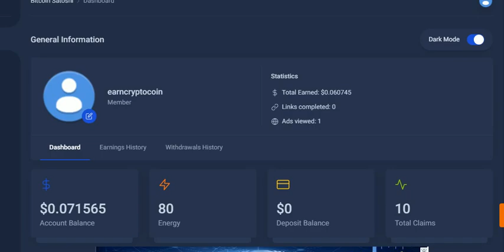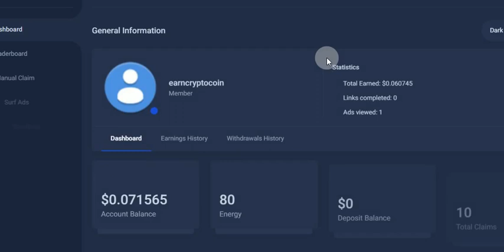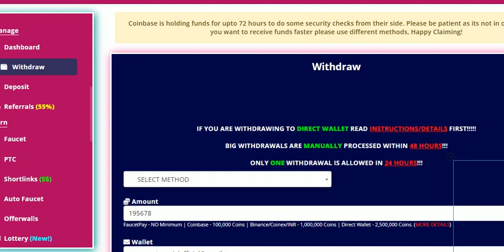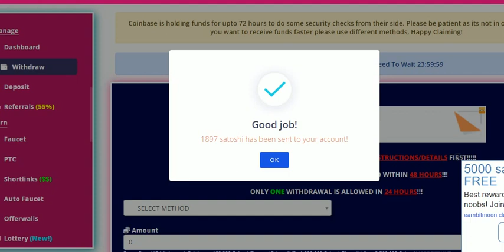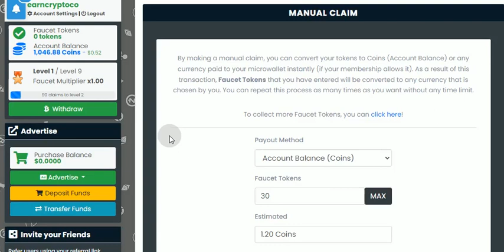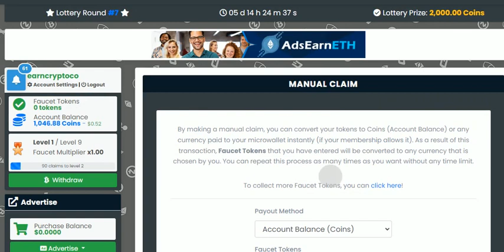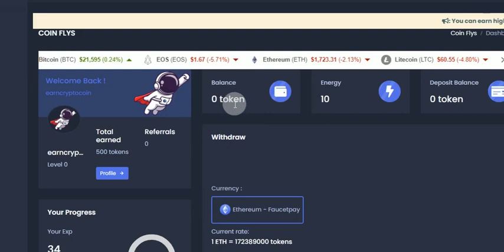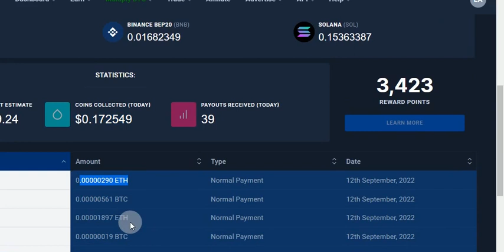Earn Free Ethereum Faucet | Every Minute Faucet | Instant Payout Faucet Pay Wallet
New User 1st Create FaucetPay Wallet